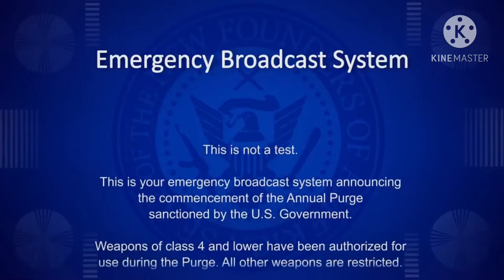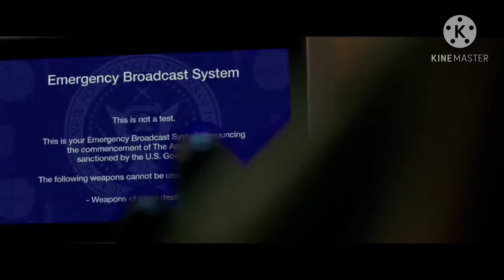The purge AMV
Un AMV o video musical que hice dedicado a la saga de terror de Blúmer House The purge